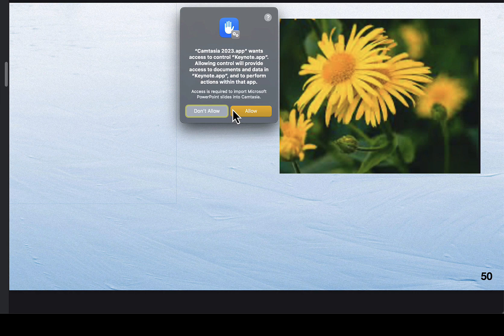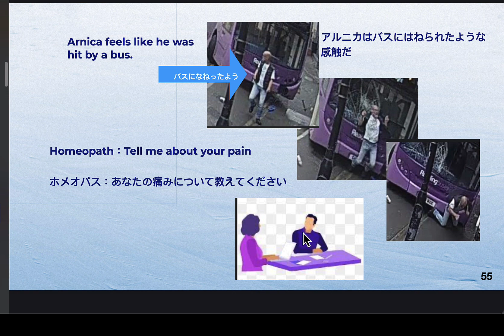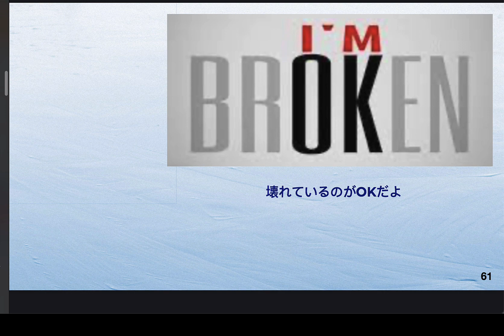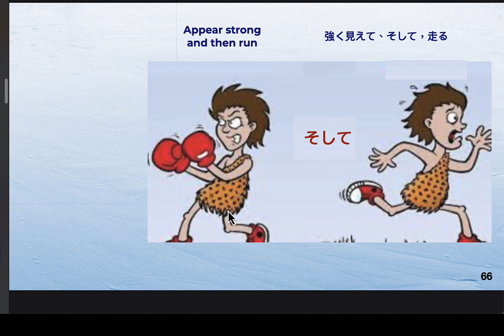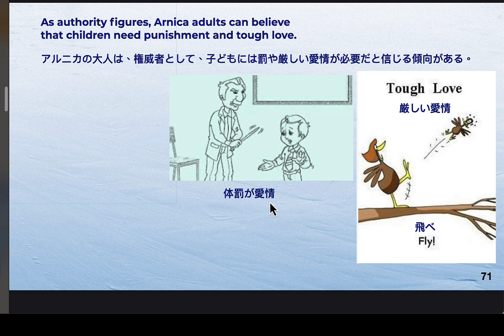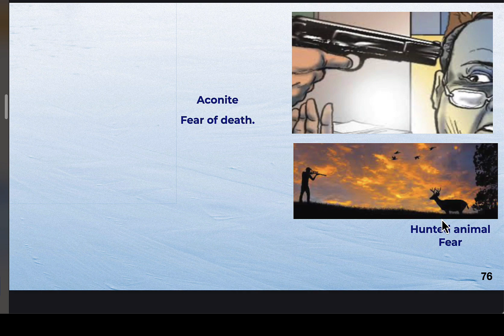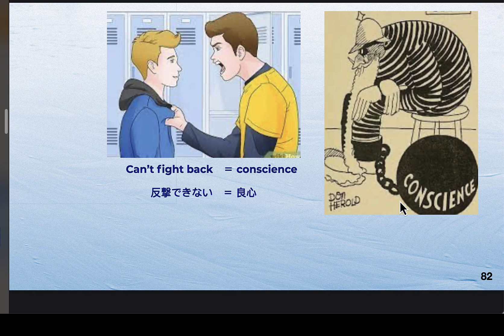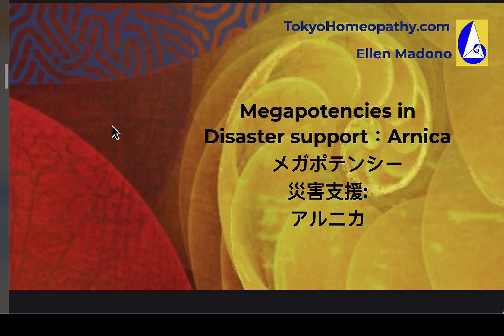メガポテンシー: アルニカのフィーリング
チュートリアル, 救急医療, 災害救助, 災害支援, イージーホメオパシー, トラウマ・リリーフ・ホメオパシー, 深層トラウマ・セラピー, ホメオパシー入門, 整体のためのホメオパシー, カイロプラクターのためのホメオパシー, マッサージ療法のためのホメオパシー, アルニカ, ホメオパシー

00:00 アルニカ入門
03:24 アルニカの感覚
04:28 メガポテンシー： 私は強い
06:53 脱出
09:18 良心
10:21 反対の症状
14:31 アルニカ対トリカブトの感情
16:57 良心